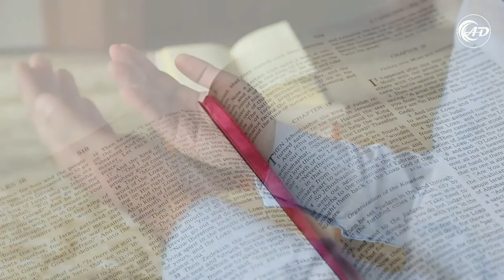Confie nos planos de Deus Pr Manaceses Adão